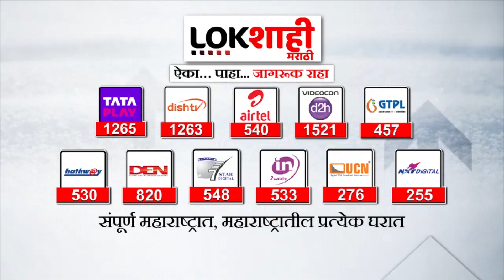ST Bus Video : गतीमान सरकारची दुर्दैवी एसटी; हातात छत्री घेऊन चालकाला चालवावी लागतेय Bus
पावसात एसटी बस चालवताना चक्क ड्रायव्हरला हातात छत्री घेऊन बस चालवावी लागत असल्याचा धक्कादायक प्रकार समोर आला आहे. काही दिवसांपूर्वी छप्पर उडालेल्या बसचा व्हिडिओ व्हायरल झाला होता. त्याच आगारातील बसचा हा व्हिडिओ असल्याची माहिती समोर आली आहे.

A shocking incident has come to light that while driving the ST bus in the rain, the driver has to drive the bus with an umbrella in his hand. A few days ago, a video of a bus with its roof blown off went viral. It has been reported that this video is of a bus in the same yard.